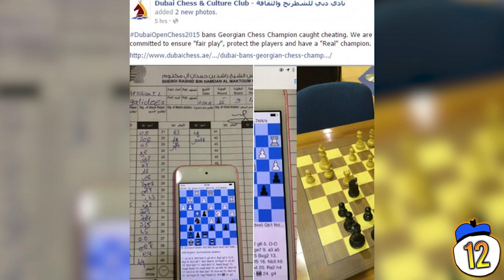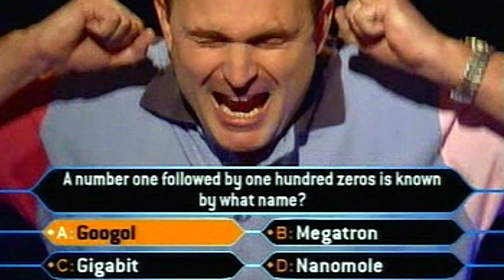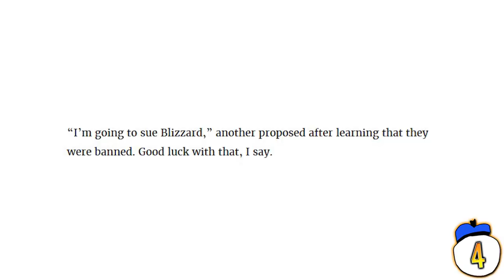15 People Who Got Caught Cheating At Games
Whose cheating was so obvious, it got an entire tournament cancelled during the finals? Who got busted for cheating by literally broadcasting themselves using the the cheating program? From chess to game shows to Counter-Strike, here are 15 people who cheated to win, and got busted doing it